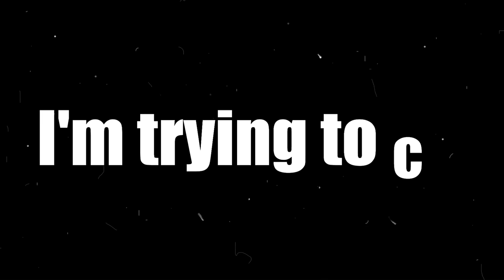Go Get It || 2024 Free Music || No Copyright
Welcome to No Copyright Media – Your Ultimate Source for Copyright-Free Music! 🎶

Discover a world of vibrant and diverse tunes that won't cost you a dime! Our channel is your go-to destination for high-quality, copyright-free music perfect for content creators, filmmakers, streamers, and more. From uplifting beats to calming melodies, we've got a vast library of tracks spanning various genres, ensuring you find the perfect soundtrack for your creative projects. 🚀🎧

Lyrics:
You want it gotta work for that bag
Go get it, one day you can brag

If I say that I have it you know that I got it
No need to look all in the bag
Stuntin like this cuz I work so hard
I’m the best I only speak facts
In the store I'm popping them tags
A limit a ceiling what's that
Clout chasing for the cash grab
I don't really want it that bad

I'm trying to cop a milli while I keep my soul intact
Been through a lot I learned adapt
Never let struggles make me snap
All around the world about to be on maps
Gotta cute face but it seem like a trap
Pockets on glow soul on no
In the chateau counting up big dough
(Yeah, yeah)
Ya spirit on a gurney about to plateau
Snake in the grass reap what you sow
Lurking in leaves hiding in trees
Spotlight on now you can't sneak
Lip online now you can't speak
How you a real one out here moving weak
Private jet don't take care of ya seed
Audacity to step to me, nah

Stuntin like this
Cuz I work so hard

No Rollie on wrists but it is my time
Diamond out the mud yes in her prime
Supa nova can't block my shine
Ten hour days can't top my grind
Cross on neck this is my sign
Know when to move cuz I am divine
Got big chalice bring me wine
Ya AI looks made IN design
In real life I am so fine
Cozy feet up in recline
Something different you can't define
Real ones only by my side
Stay humble don't die with pride, pride, pride, pride